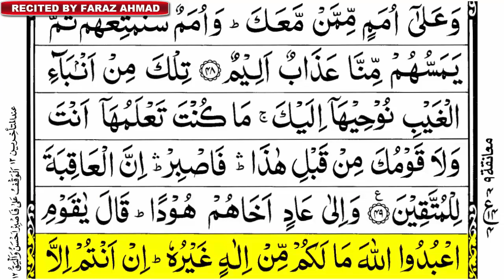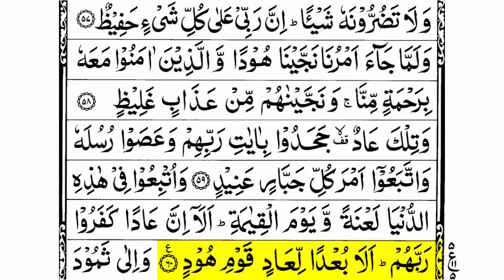Surah Hud Ruku 5 | Surah Hud Ayat 50-60 | Surah Hud Ruku Number 5 | Learn Surah Hud Ruku-05